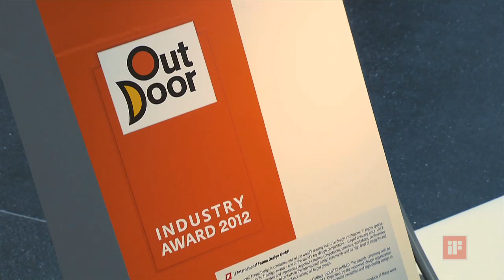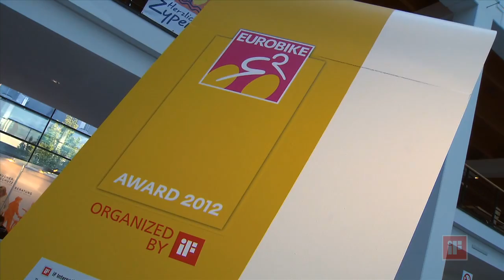iF closeup: organized by iF - OutDOOR INDUSTRY AWARD and EUROBIKE AWARD 2012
iF, International Forum Design Hannover, organized by iF, Messe Friedrichshafen,